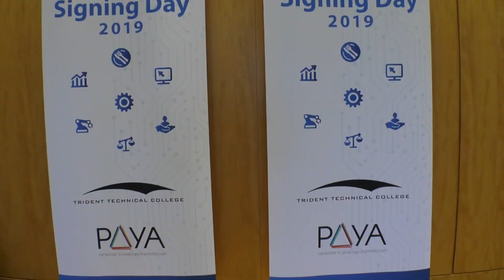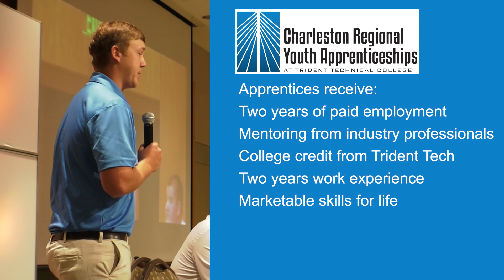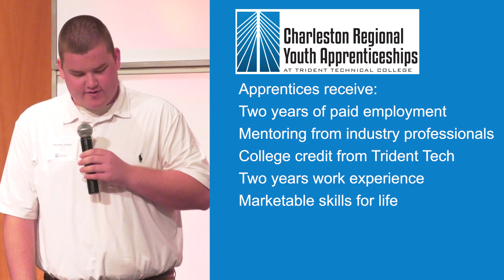Charleston Regional Youth Apprenticeship Signing Day 2019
At Signing Day, youth apprentices officially sign with their employers representing Automotive, Bookkeeping, CNA/Pre-Nursing, Culinary Arts, Cybersecurity, Emergency Mechanical CAD Technician, Engineering Assistant, Hotel Operations, HVAC, Industrial Mechanics, Machine Tool Technology, Medical CAD, Medical Office Assistant, Networking, Security/Pre-Law Enforcement and Welding.
Through the Charleston Regional Youth Apprenticeship program, Trident Technical College connects qualified high school students with participating employers. The employers interview and hire the students, who then begin employment while taking high school and college courses. At the completion of the apprenticeships, students will have earned a high school diploma, a TTC certificate, a journeyman credential from the U.S. Department of Labor and two years of paid work experience. Youth apprentices officially signed with their employers representing 16 different career fields at the sixth annual Charleston Regional Youth Apprenticeship signing day.